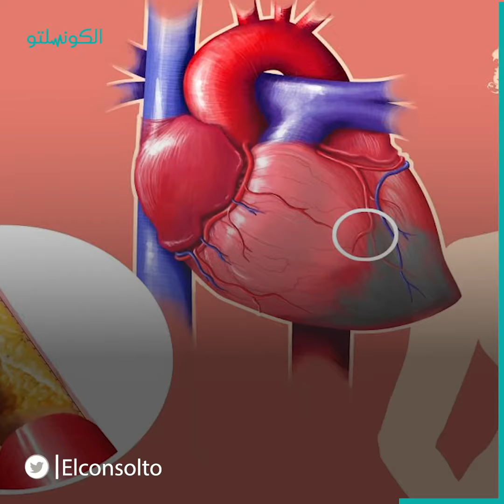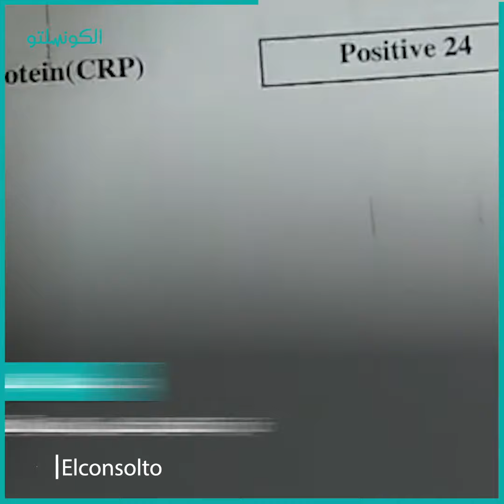ما الفرق بين تحليل CRP واختبار PCR في الكشف عن كورونا؟